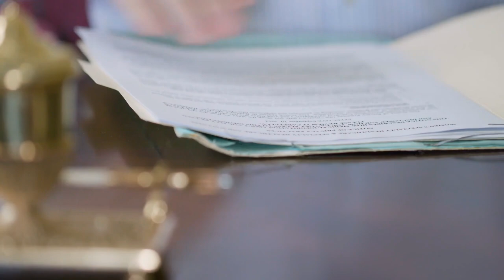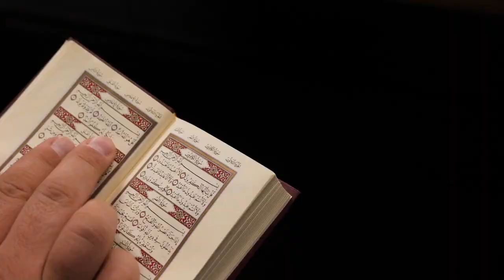Muslim Khatoon ko Talaq ke Baad Kis Ke Sahare Chod Diya Jata Hain? || Dr Zakir Naik Answer